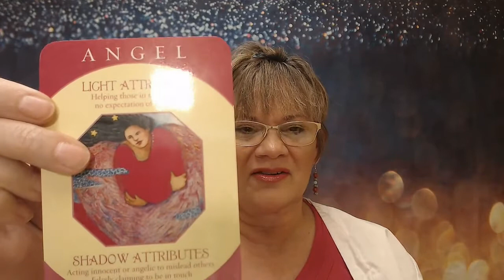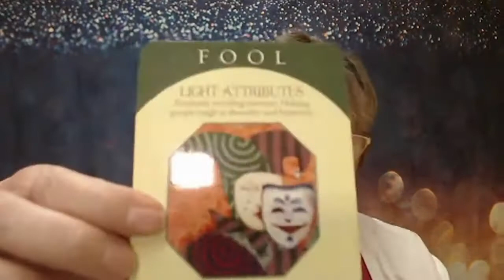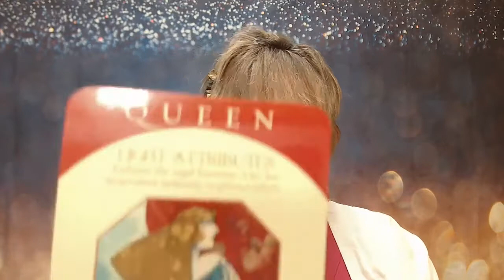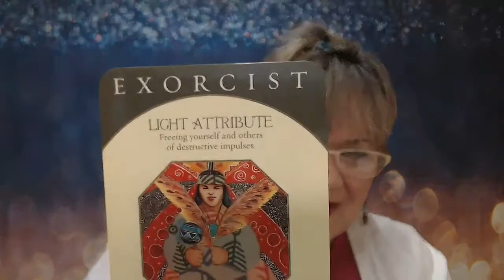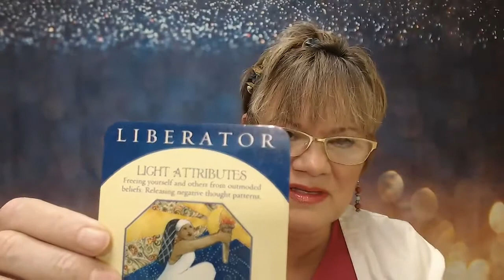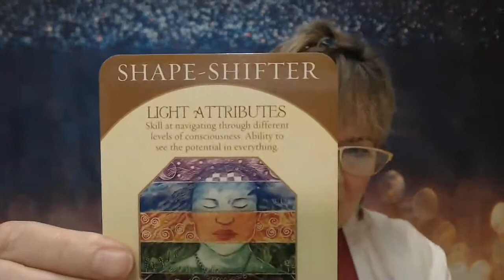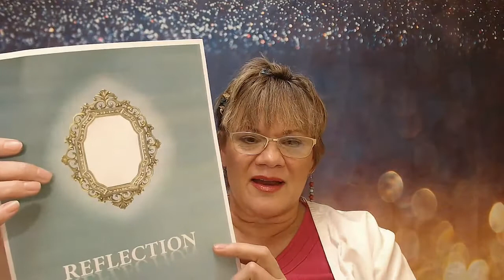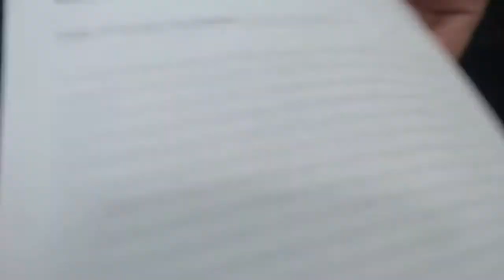Concentrating on the Root Chakra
Meditation by Design
Actual Meditation starts around 30 minute mark, enjoy the card reading ahead as some cards were for future listeners!!